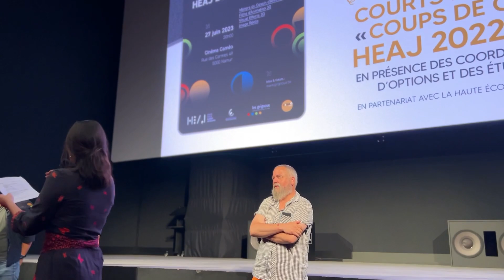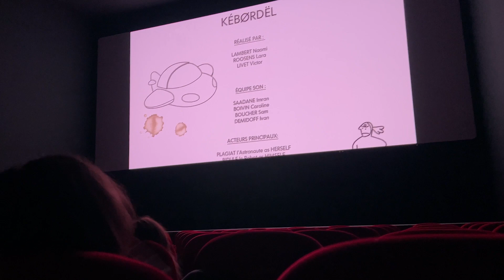Career's day et Soirée "Coups de coeur" à la HEAJ